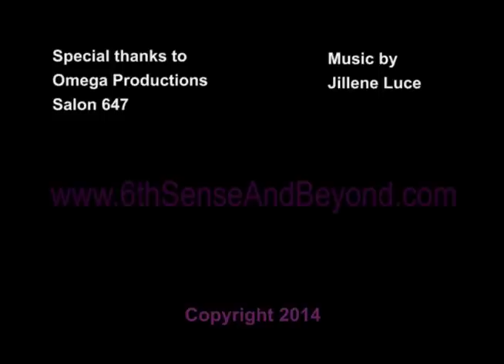Patricia Brooks talks with Katherine Glass and Christina Andrianopoulos of 6th Sense & Beyond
Patricia Brooks, GodisintheLittleThings.com is our guest in this episode.  Patricia was forced to change her life after a painful divorce, when the spirit world was trying to coax her to change and become more enlightened, through communications with animals.  She finaly got the message when a bat hit her in the head.  Since then she has written a book and is helping others open their spiritual world to the WORLD...also Psychic Challenge to help you tune up your 6th Sense and Psychic Tips by award winning Psychic Medium Katherine Glass who gives us tips on changing the weather...yes..you heard that right.